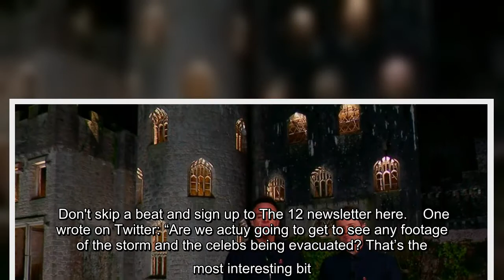ITV I’m A Celebrity fans all have same complaint about tonight’s episode after Storm Arwen disaster